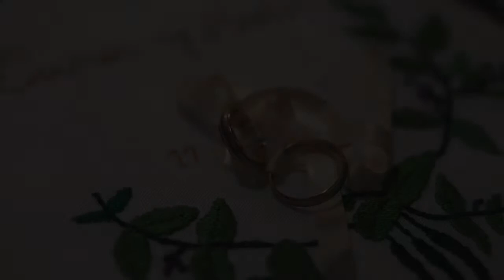Boda Carmen & Martín